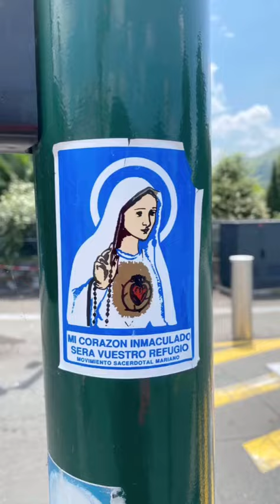El Noi de Tona --- MIRACLES A LOURDES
Com quan anaves a casa dels amics a veure el vídeo de les vacances però bien.

*Lletra 📝: El Noi de Tona

*Edició de vídeo 📹📼: El Noi de Tona

Tu que vols,
tinc un boost,
Sóc el Boss
Rei del bosc
Al teu bust
Llenço flus
Pro n'hi ha molts
Cap com tu

Faig un mos
Sota la falda lacoste
Sota la roba que dus,
Port del Pertús,
Posa-me'n dos
Poeta la mus,
Et Curo la tos, achús!

Ara no tus.
Yo tinc la agulla que et cus,
Mira aquest dit que t'acusa
Canonada desembussa, abús,
Gordo com la hayabussa, bruumm
I te m'en dus
My dream come true
Fente mantega així fent-ho matussssé!

Truca'm després,
Ara ya saps lo que és,
Estic demantli miracles a Lourdes,
Salut i diners,
Mira que bé,
Ya ve lo best
Esmorzo el teu breast
I croque messiés.
Fent-me el francès com si dizzislapest
Miracles a Lourdes x2

Fent-ho clàssic com a tribe called quest
Esmorzo boli foli muzzy pad and pen
em llevo com si fos Big Ben
Et Marco la hora
Que és lo següent
Diguem la pressa que tens
I el nen pq plora
Masses intents
Sota aquest sol llàgrima s'evapora

Beng beng
Sempre disparo amb la geng
Tot vent en popa,
Llençant al vàter la teva farlopa
Merda de roca, dolent dolent
Diguem que dirà la gent
Tona és el poppa
Quin mullader que algú passi la mopa
que passi la geng!!!

Truca'm després,
Salut i diners,
Mira que bé,
I croque messiés.